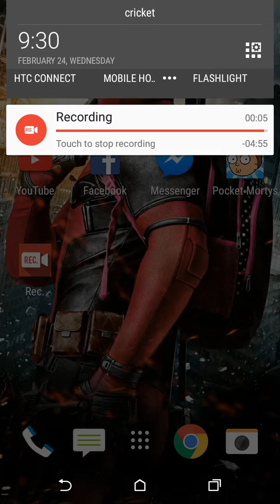Part4 pocket Morty's game app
Pocket Morty's